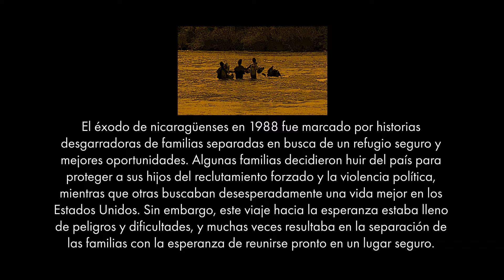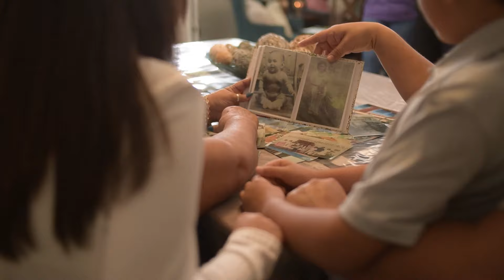La Esperanza Mas Alla De Un Sueno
Directed and Produced by Concha Solutions
Co-Producer Alejandra Acosta

En 1988, Nicaragua se encontraba sumida en una crisis política de gran magnitud. La división ideológica y las diferencias políticas habían llevado a una situación de persecución y hostigamiento hacia aquellos que expresaban opiniones contrarias al gobierno. Muchas personas se vieron obligadas a abandonar el país en busca de seguridad y libertad, dejando atrás sus hogares y seres queridos.

En medio de este clima de conflicto, los jóvenes hombres eran constantemente reclutados por grupos guerrilleros que operaban en el país. Muchos de ellos se veían forzados a unirse a estas fuerzas armadas, dejando atrás sus sueños y aspiraciones para enfrentarse a un futuro incierto en la lucha armada. Esta situación dejaba a muchas familias destrozadas, con el dolor de ver a sus hijos partir hacia la guerra en busca de una causa en la que no creían.

El éxodo de nicaragüenses en 1988 fue marcado por historias desgarradoras de familias separadas en busca de un refugio seguro y mejores oportunidades. Algunas familias decidieron huir del país para proteger a sus hijos del reclutamiento forzado y la violencia política, mientras que otras buscaban desesperadamente una vida mejor en los Estados Unidos. Sin embargo, este viaje hacia la esperanza estaba lleno de peligros y dificultades, y muchas veces resultaba en la separación de las familias con la esperanza de reunirse pronto en un lugar seguro.